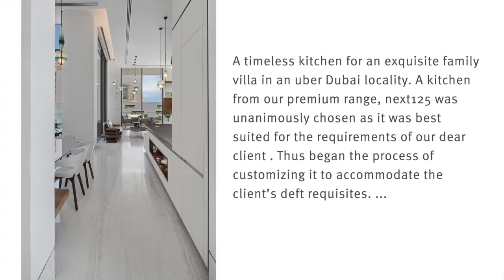*Success Story* Umm Suqeim - Premium Kitchen Project by Goettling Interiors!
A timeless kitchen for an exquisite family villa in an uber Dubai locality. A kitchen from our premium range, next125 was unanimously chosen as it was best suited for the requirements of our dear client. Thus began the process of customizing it to accommodate the client’s deft requisites.

It was mandatory to insert multiple open niches and shelves to showcase their delicate and elegant collectables. Hence our expert designer ensured that the showpieces that needed to be near to vision line and accessible would go in the under-countertop niches inserted in the multiple islands. The items that were only for showcasing found their place in the higher wall-mounted niches.

The visual language of the style and material used in the kitchen is continued into the family TV area. The complete TV unit, shelves and cabinet are by next125.

The luxurious aesthetics are achieved by using high-gloss lacquer paired with the ever-favorite natural walnut veneer. The 2 massive islands add unparalleled worktop space along with the wall-side worktop.

A melange of tall, wall, base cabinets give abundant storage space. The client adored our next125 cube system and hence a complete backsplash wall was installed with it. The appliances are all from Miele – refrigerator, freezer, dishwasher, tepanyaki, induction hob, hood, gourmet warming drawer, micro-ovens.

Not to be missed is the circular sink by Foster in addition to a regular sink by Foster.

This kitchen is truly what they say, fully-loaded top-end model!

If you love what you see, come visit our iconic showroom today!
Bringing the best German furniture and lighting brands to the UAE.
Kitchen Project Location - Umm Suqeim (Dubai)